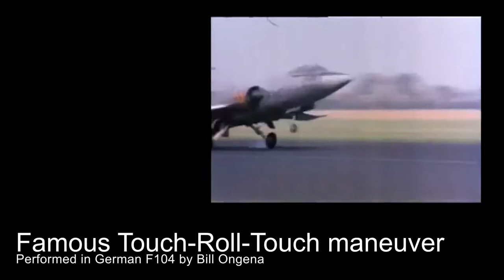Manewr LEGO Joystickiem! Starfighter Bill Ongena Maneuver